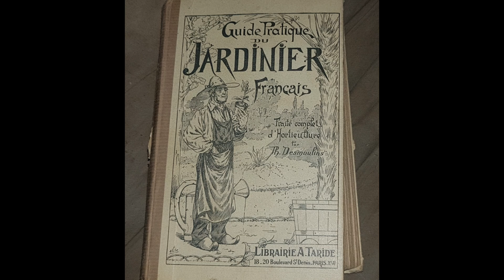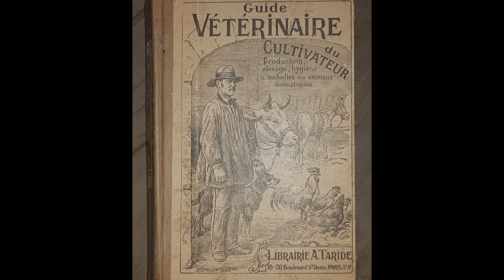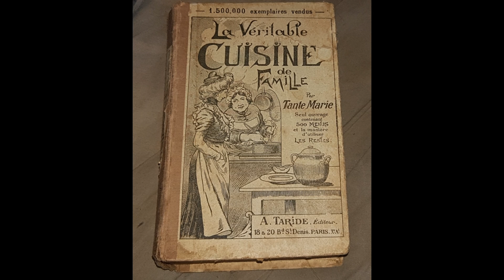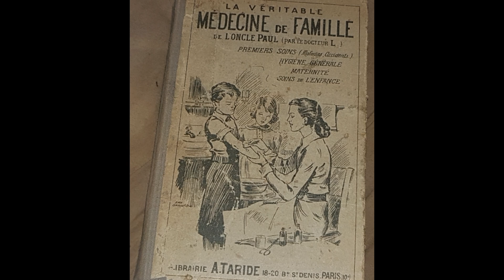4 livres à posséder en cas d'effondrement !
Aujourd’hui je vous présente 4 livres que je trouve essentiel de posséder tant c’est une vraie mine d’information , si vous avez la chance de vous les procurez, foncez !!

Pour me soutenir sur tipeee via clipeee 👉